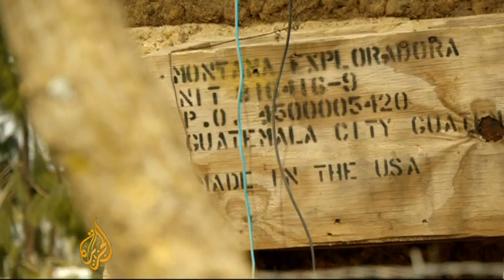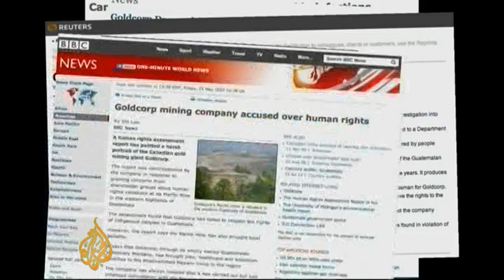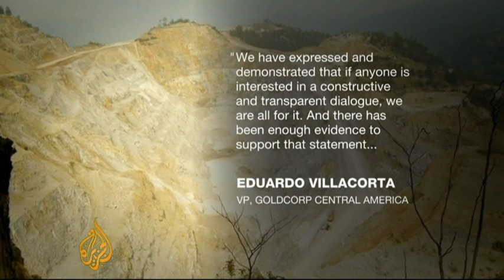Guatemala mine town sees surge in violence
The Marlin Gold Mine is one of the biggest and most profitable in Guatemala.

But since it started operating in 2005 the surrounding communities have witnessed a surge in violence.

Locals say opposing the mine, which wants to buy up local land, has stirred up angry workers who fear a loss of their jobs if the mine does not continue to expand.

Al Jazeera's Dave Mercer speaks to Diadora Hernandez, who says she was nearly killed because of her opposition to the mine.